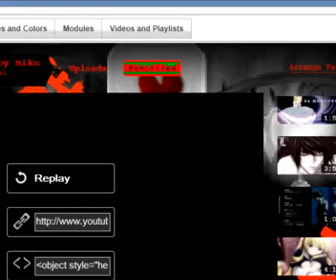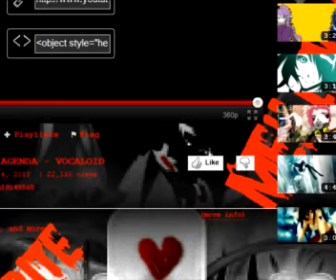lolz the lite - master beat 11 - 16 xD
oh btw  im on  level  22   and rule  the most  btw it  called pockieninja xD